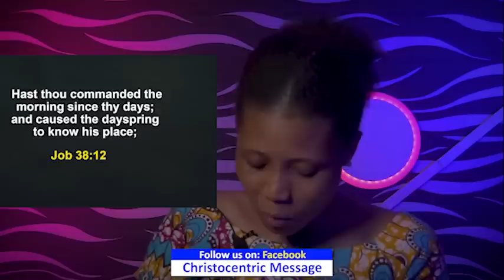SATURDAY MORNING SECRETS, APOSTLE JOSHUA SELMAN 2022 | Commanding Your Morning